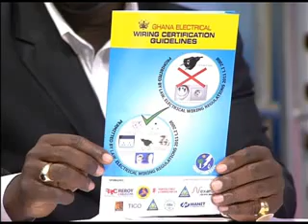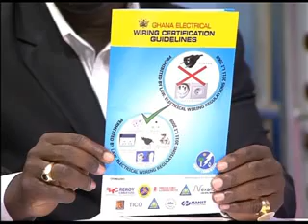Electrical Wiring Regulations PM Express (5-6-13)